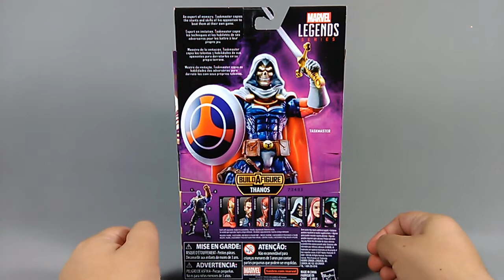Marvel Legends Avengers Infinity War Taskmaster Thanos Wave Action Figure Review en Español